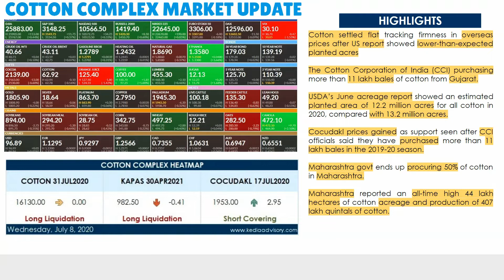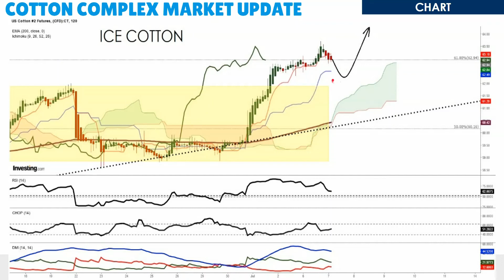Kapas जानिए कॉटन ,कपास और बिनौला खल के आज के भाव और एक्सपर्ट की राय | कमोडिटी न्यूज़ | 8-July